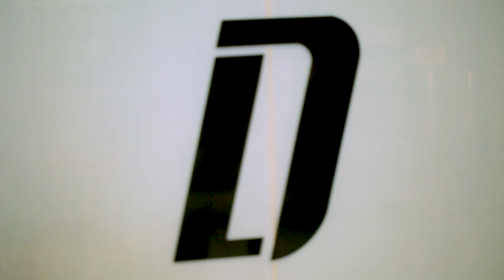Hot Shower - Chance the Rapper (Kenneth Abela)